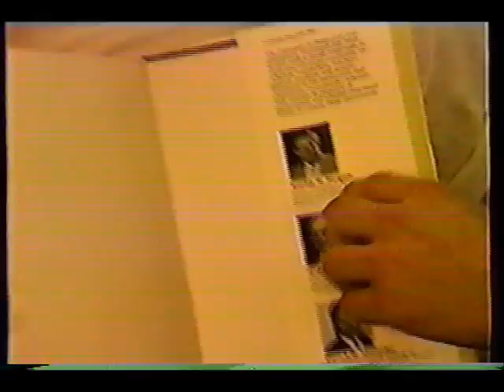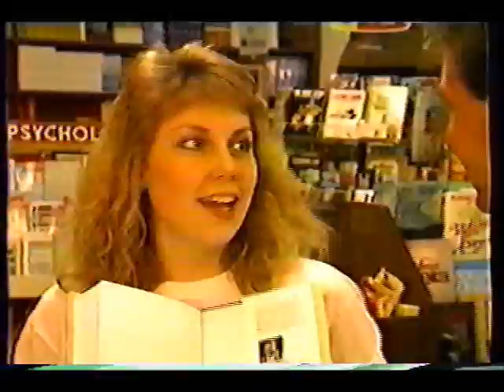Foursquare Bookshop Commercial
The Ultimate Infommercial